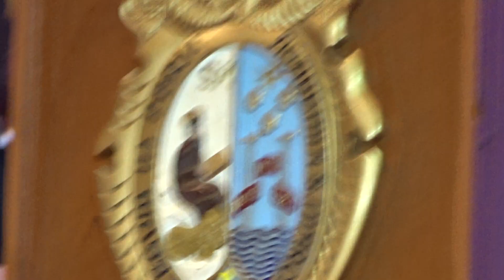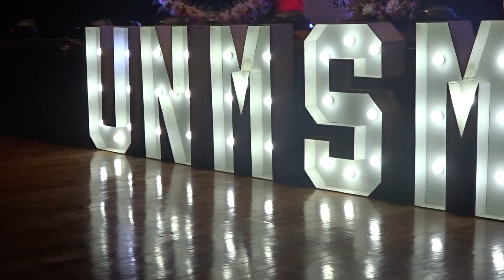GRADUACIÓN DE LUCHITO ASMAT RIVERA COMO INGENIERO DE TELECOMUNICACIONES